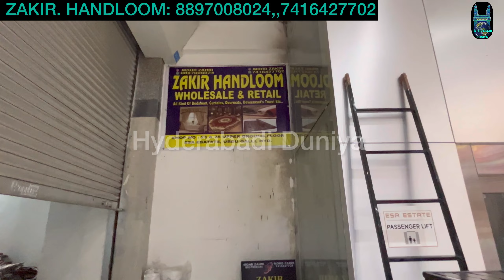Best HANDLOOM Store In Hyderabad | ZAKIR HANDLOOM | Ramzan Special Offer Offer | Hyderabadi Duniya.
Send Your Visiting Card & Details.